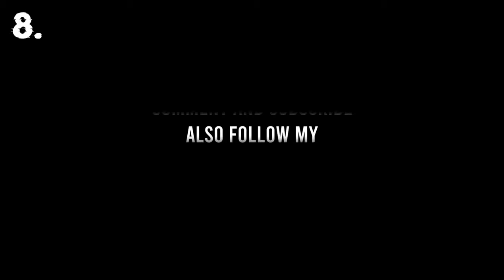Top 10 New Text Animation Preset In Alight Motion | Text Presets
Top 10 alight motion modern text animation presets | 20 text xml | alightmotion preset download free

Your Quaris
top 10 text animation presets link,
top 10 text animation alight motion preset
Alight motion presets,
alight motion animation presets,
alight motion effects download link,
alight motion text presets, alight motion text effect,
Alight motion presets, alight motion animation presets, alight motion effects download link,
text preset,
alight motion preset,
preset, preset pack,
xml preset, preset link,
trending text preset,
new alight motion preset,
text animation preset,
preset download,